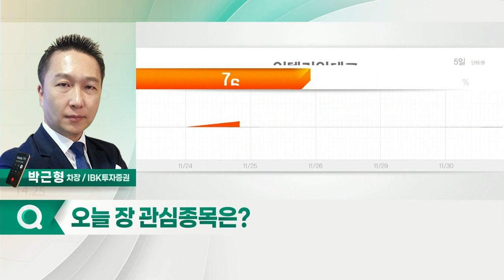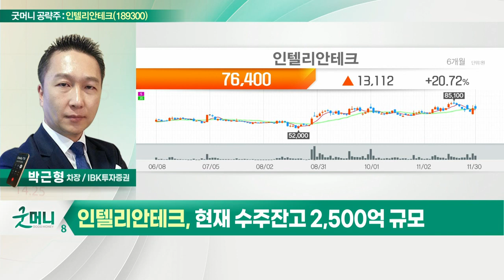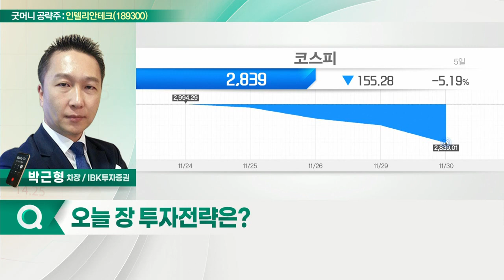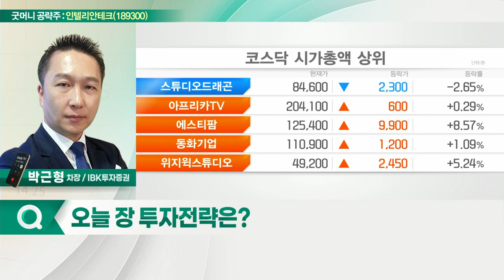인텔리안테크(189300)... 저궤도 위성 안테나 수주 급증_굿머니 공략주 (20211201)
- 저궤도 위성 안테나 수주 급증
- 현재 수주잔고 2,500억 규모
- 신규 고객 확보 가능성... 높은 진입 장벽